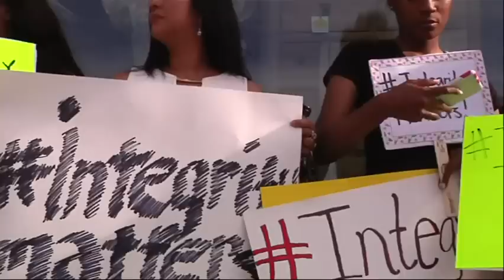Spokane NAACP President Resigns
A demonstration was held in Spokane, Washington following Rachel Dolezal's resignation as president of the local NAACP chapter. Dolezal's parents say she is a white woman posing as black. (June 16)